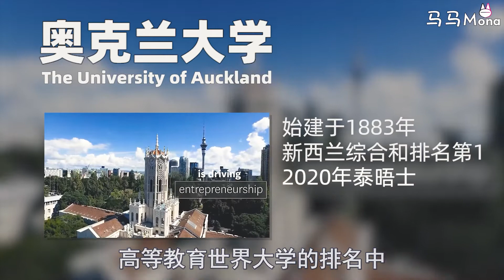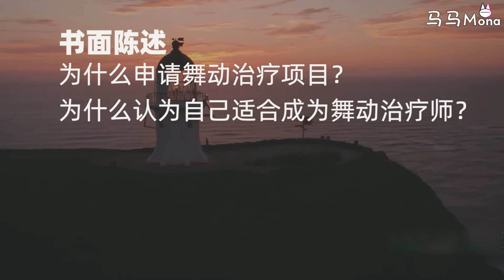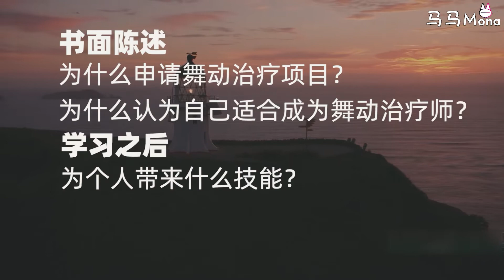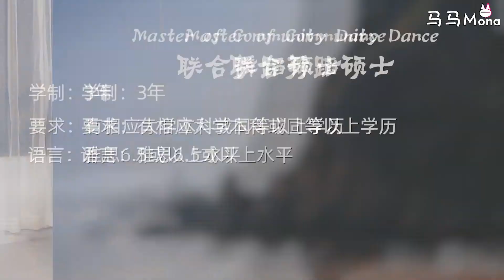全网最详细的舞蹈留学项目介绍：奥克兰大学（新西兰）The DANCE MAJOR of the university of Aucland (New Zealand)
做舞蹈留学的科普不易，希望获得大家的多多鼓励~~~
知识星球APP：

微信：glocalart
公众号：戈阿特

微信：DanceGate
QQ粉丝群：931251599